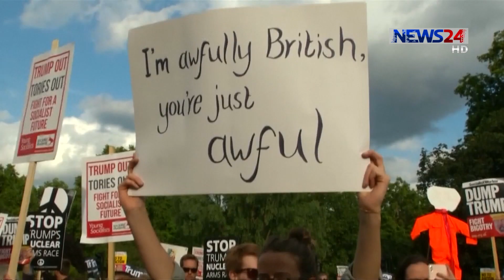এলিজাবেথের আমন্ত্রণে তিন দিনের রাষ্ট্রীয় সফরে রয়েছেন ট্রাম্প 4Jun.19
ব্রিটেনের রানী এলিজাবেথের আমন্ত্রণে তিন দিনের রাষ্ট্রীয় সফরে রয়েছেন মার্কিন প্রেসিডেন্ট ডোনাল্ড ট্রাম্প। সোমবার সকালে যুক্তরাজ্যে পৌঁছে দিনের বেশকটি কর্মসূচী শেষে রাতে রাজকীয় নৈশভোজে অংশ নেন ট্রাম্প ও তার পরিবার। তবে ট্রাম্পের এই দ্বিতীয় সফরেও প্রথমবারের মতোই ট্রাম্প বিরোধী বিক্ষোভ করছে আন্দোলনকারীরা। নাহিদ জিহানের ডেস্ক রিপোর্ট।

News24 Official Address:
NEWS24
371/A
Bashundhara Road
Block – D
Bashundhara Residential Area
Dhaka - 1229